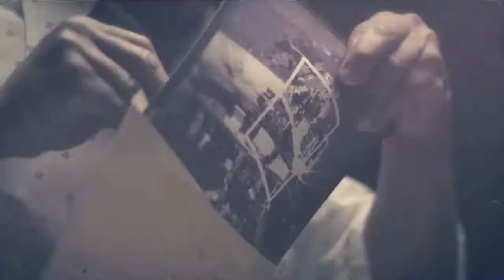Pyrrhic Victory Call of Duty Black Ops 2 Campaign Mission Playthrough (No commentary)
"Alex Mason steps out of retirement to rescue his old friend Sgt. Frank Woods, held captive in Angola by narco-terrorist Raul Menendez."

"Pyrrhic Victory" is the first campaign mission in Call of Duty: Black Ops II and the first set in the 1980s. In this mission, Alex Mason is called out of retirement by Jason Hudson to rescue their old friend, Frank Woods, who has been captured by Raul Menendez in Angola during that country's brutal civil war.

The mission initiates with Alex Mason vainly attempting to rescue an ally trapped in a burning Buffel. Mason tries to enlist assistance from UNITA commander Jonas Savimbi, but the latter remarks that it is too late as the militiaman succumbs to the flames. After offering Mason a machete, Savimbi notes that mortar fire from MPLA positions indicates their rivals' pending assault and rallies his troops for a counter-offensive.

Advancing in the surviving Buffels and a squadron of Eland-90 armored cars, Mason and the UNITA contingent halt upon encountering MPLA infantry. As the battle begins, Savimbi charges Mason with eliminating the opposing mortar positions while Jason Hudson, providing aerial reconnaissance in an Alouette gunship, conducts a strafing run. Mason assumes control of the helicopter's weapons system, subsequently annihilating a unit of attacking T-62 tanks. Hudson comes under fire from several technicals in the area, which Mason also dispatches. His gunship returns and a second tank company is obliterated. At this point, Savimbi concludes that the MPLA has been decisively weakened and determines to finish them. UNITA's final push successfully wipes out the remaining MPLA forces.

Hudson lands to pick up Mason; Savimbi informs them that their missing quarry, Frank Woods, is being held on a transport barge in the Cubango River. They depart to rescue Woods, but over the Cubango, the Alouette is crippled by an RPG. Hijacking the barge, Mason utilizes two mounted DShK machine guns to take out pursuing MPLA patrol craft. Once these gunboats have been repulsed, the Americans uncover a disoriented Woods, trapped in a shipping container with several rotting corpses. Their reunion is cut short when an enemy Mi-24 Hind attempts to sink the barge. The Hind is downed with Valkyrie Rockets, but not before Woods and Hudson run aground. Bearing Woods, they flee into the nearby jungle, stumbling across a communications outpost manned by Cuban military advisers. Hudson proposes that they use any radios there to contact the UNITA for evacuation.

Infiltrating the outpost, Mason approaches radio operator Raul Menendez. Menendez destroys his equipment rather than surrender it, and tries to stab Mason when the latter uses him as a human shield. In the ensuing struggle, Menendez is shot in the face while Hudson, Mason, and Woods make a hurried getaway - holding back their assailants until they can reach the river. A second Hind confronts them: this aircraft is revealed to be Savimbi's exfil. As Hudson boards, he is wounded by a Cuban soldier, who receives his final comeuppance from Woods as the trio makes their escape.

Outcome
Mason rescues Woods